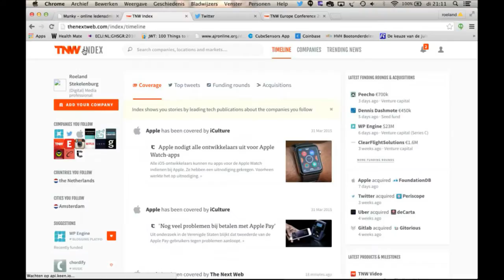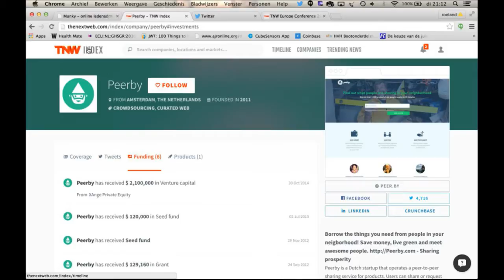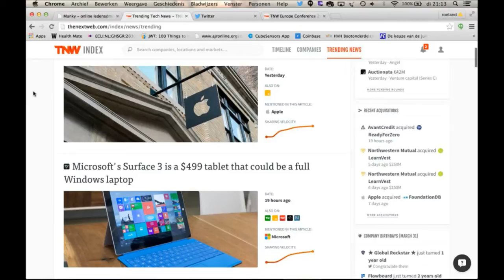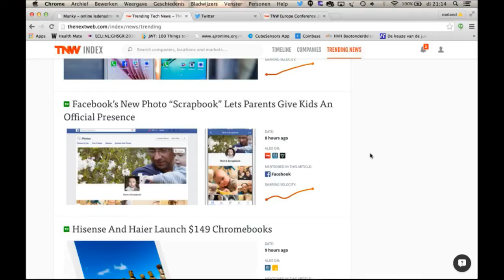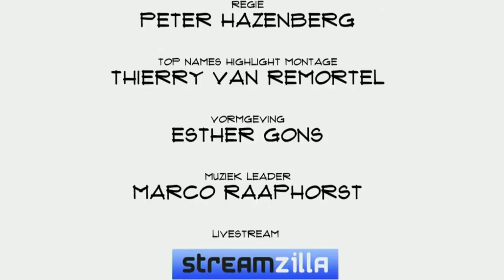Patrick de Laive (The Next Web) over de kracht van techdatabase Index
Geboren uit toeval, maar inmiddels een succes: The Next Web. Een website/blog met maandelijks tussen de 7 en 10 miljoen bezoekers. De tiende editie van The Next Web conference die eind deze maand in Amsterdam zal plaatsvinden. En als nieuwe poot aan het imperium: The Index, actuele informatie over startups waar ook ter wereld. En dan ook nog de wens om het bezoek van de site dit jaar met 100% te laten groeien. Oprichter Patrick de Laive vertelt in Top Names over alle plannen.